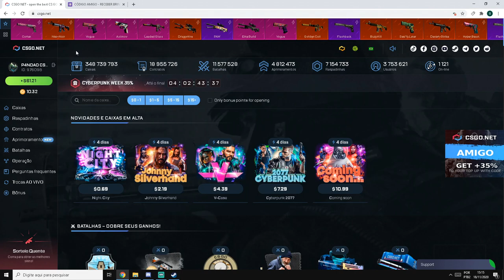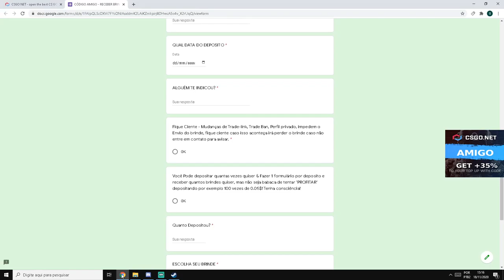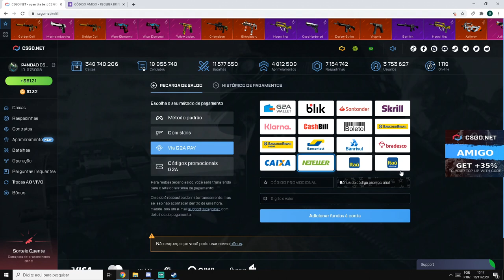TESTANDO a CAIXA no CSGONet - 3$ código escondido